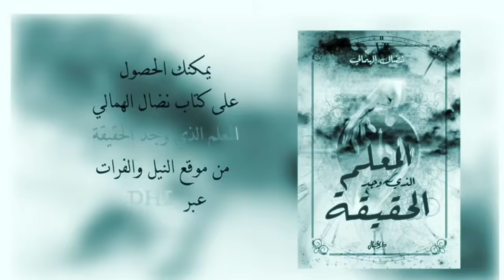تقنيات ممارسة الجنس العميق ! تعاليم تتجاوز العقل اللاواعي